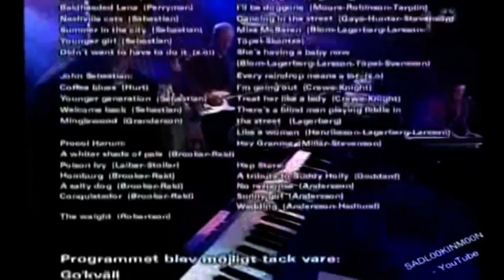Benny on "The Sixties" (Sweden, 2004)